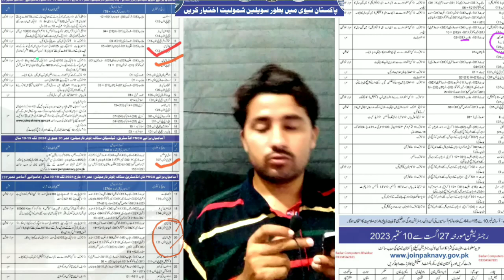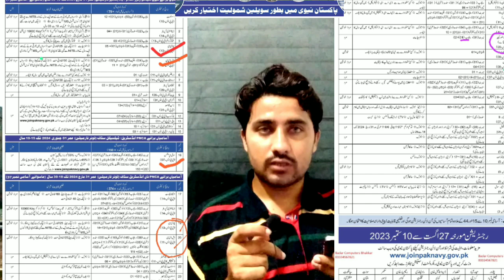pak navy civilian job 2023_ batch A24